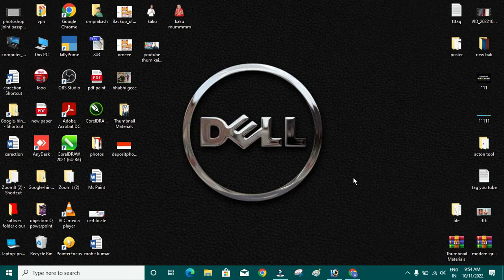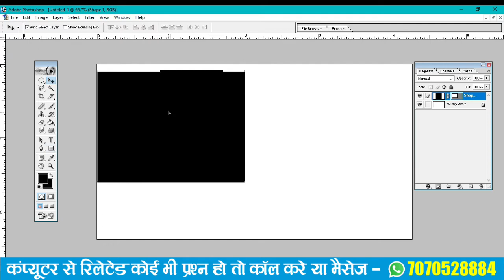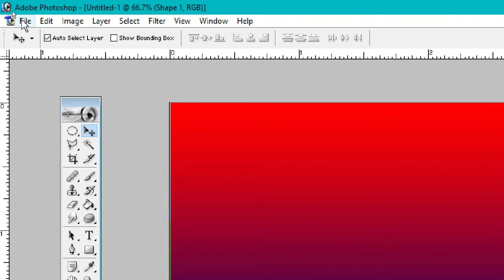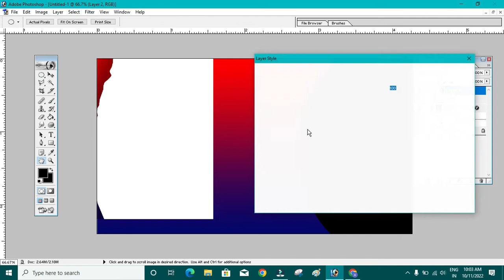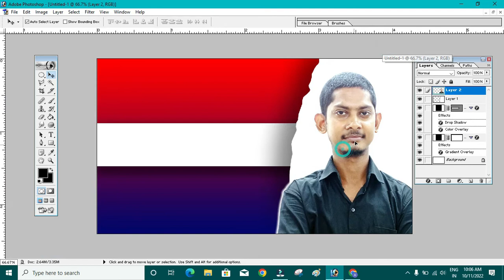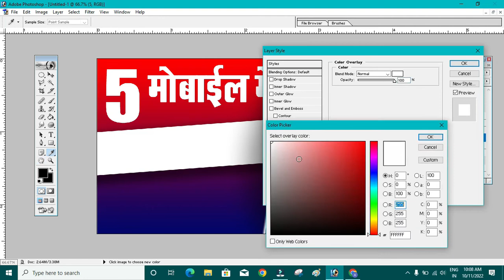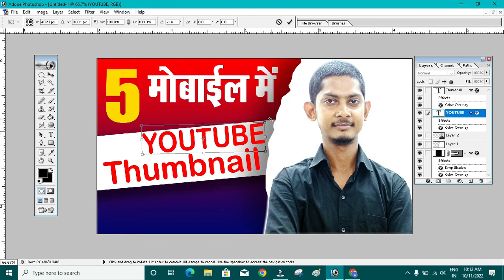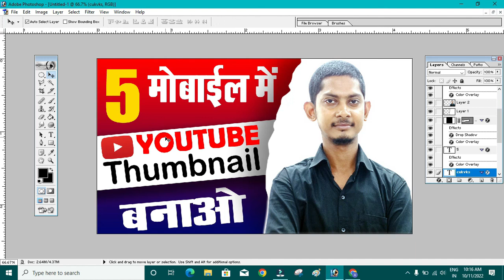how to make youtube thumbnail in photoshop hindi - thumbnail kaise banaye photoshop me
Amax computer

5 minute creative youtube thumbnail kaise banaye
thumbnail editing
thumbnail